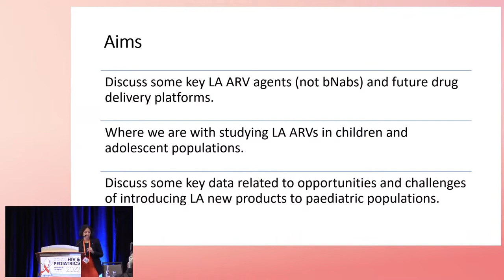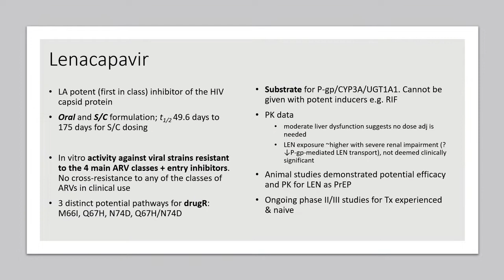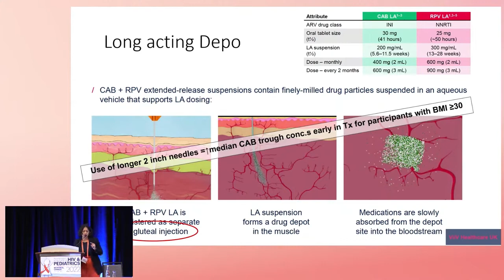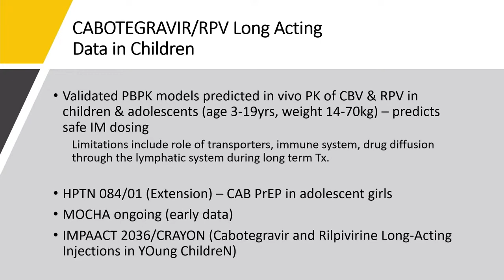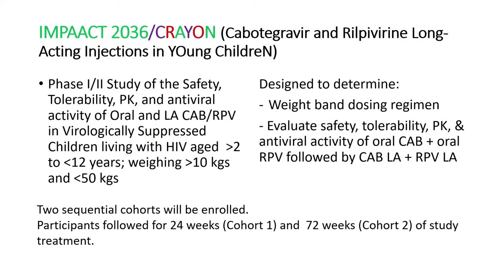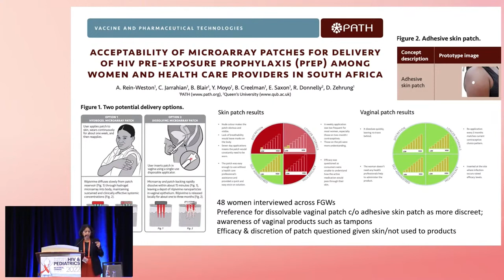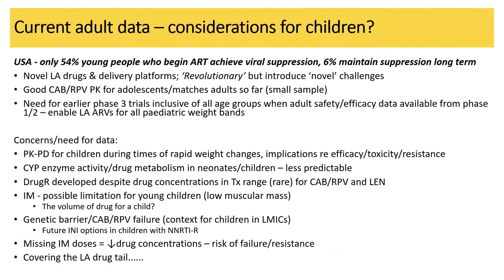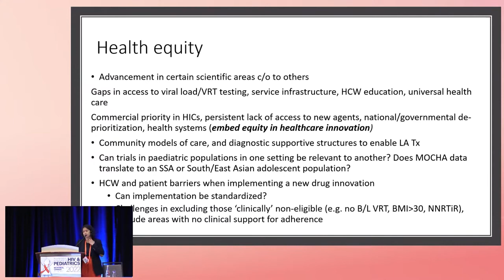Innovations in Long-Acting New ARVS and Drug Formulations (...) - Keerti Gedela, FRCP, MSc, DTM&H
Description
- Presenter: Keerti Gedela, 56 Dean Street, Chelsea & Westminster Hospital / Imperial College
- Lecture: Innovations in Long-Acting New ARVS and Drug Formulations/Delivery Devices for Children
- Presented in Session 2: Pediatric Care and Treatment

Meeting Description
The 14th International Workshop on HIV & Pediatrics took place as a hybrid meeting from 27-28 July 2022 in Montreal, Canada.

Although we have witnessed a dramatic global scale-up of antiretroviral treatment (ART) as well as efforts to prevent vertical HIV transmission in the last decade, there were 160,000 new pediatric infections in 2018 and an estimated 1.7 million children under 15 years of age living with HIV. Children are substantially less likely than adults to be diagnosed, initiate treatment, and achieve durable viral suppression. Currently, only 54% are receiving ART, and treatment of pediatric HIV infection, particularly in infants and young children, remains complex and problematic, with continued use of suboptimal ART formulations and regimens.

Currently, the global population of HIV-exposed uninfected children and adolescents is estimated at 14.8 million, including over 8 million with in utero ARV exposure. Recent findings of an association with periconception dolutegravir exposure and increased risk of neural tube defects have underscored the need for ongoing attention to the safety of ARVs in pregnancy. Innovation in early infant diagnosis such as point of- care tests has facilitated earlier identification of HIV infection during infancy, providing exciting new opportunities to study acute infection and very early treatment in neonates and promising remission strategies. However, despite the critical importance of these topics, research in pediatric, adolescent, and maternal HIV infection is often neglected at major scientific HIV conferences.

Therefore, in collaboration with leading experts in the field, we have established a highly focused international workshop on the prevention and treatment of pediatric HIV infection. The overall objective of the International Workshop on HIV Pediatrics is to stimulate research that will advance prevention and treatment strategies for infants, children, and adolescents.